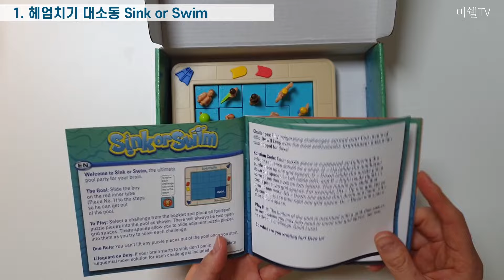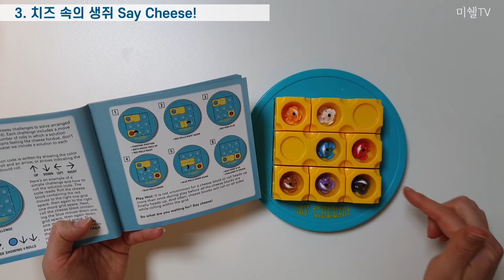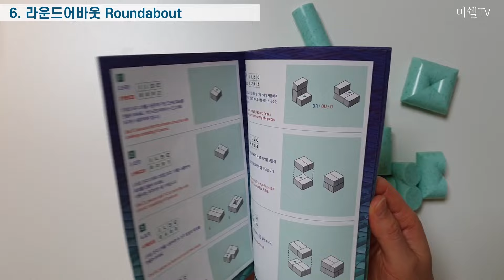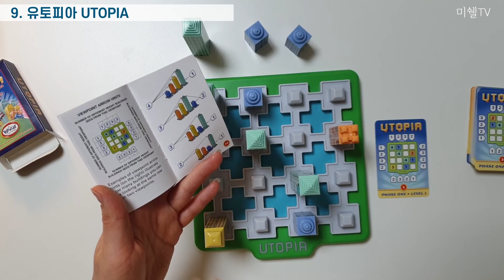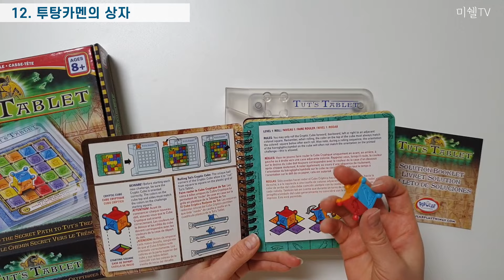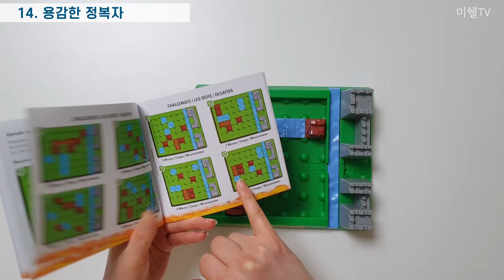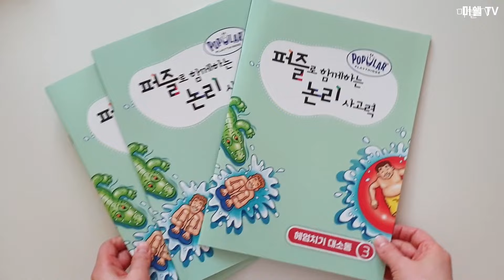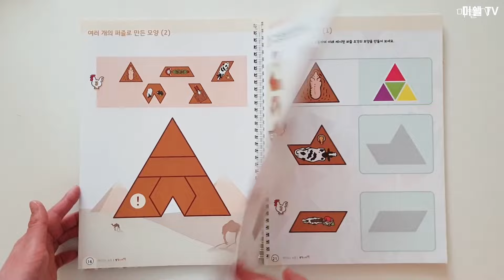1인 보드게임 14종 소개 및 게임 방법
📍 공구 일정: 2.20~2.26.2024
📍1인 보드게임 14종 구매 링크:

⏰타임스탬프⏰
0:00 1. 헤엄치기 대소동 Sink or Swim
1:23 2. 고슴도치 대탈출 Hedgehog Escape!
3:43 3. 치즈 속의 생쥐 Say Cheese!
5:26 4. 인터락 Interlock
6:40 5. 크로스 로드 Cross Roads
7:50 6. 라운드어바웃 Roundabout
9:16 7. 즐거운 캠핑 Crazy Campers!
10:00 8. 재미있는 농장 Funny Farm
11:17 9. 유토피아 UTOPIA
13:28 10. 아테나 ATHENA
15:29 11. 아슬아슬파이프 Perilous Pipes
16:47 12. 투탕카멘의 상자 Tut's Tablet
18:40 13. 세이프 사파리 Safe Safari
20:57 14. 용감한 정복자 Castel Conquest

23:15 📕게임 워크북

📌  Featured Channel
MM Study